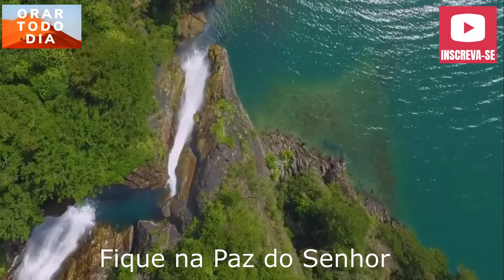Noite para agradecer a Deus pelo dia de hoje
Deus da Glória, de misericórdia e de socorro